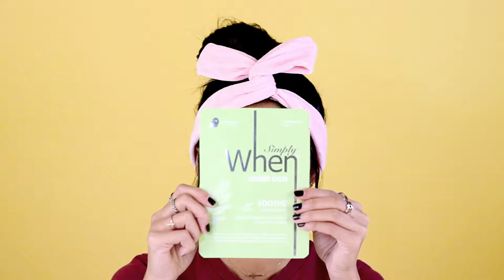When, Simply When, Cosmic Calm Mask | FaceTory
Anyone with oily skin out there? 🙋🏻‍♀️ Try our Simply When Cosmic Calm Mask 🌿 This sheet mask is soaked in a light ans refreshing essence that is formulated with key ingredients such as tea tree oil, calendula flower, and Arnica Montana flower extract which help to purify and sooth the skin ✨ ⠀
Although this mask works wonders with oily skin, it also is the perfect and ideal mask for before you apply your makeup 👻